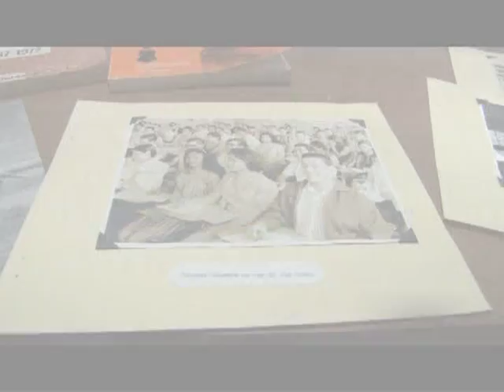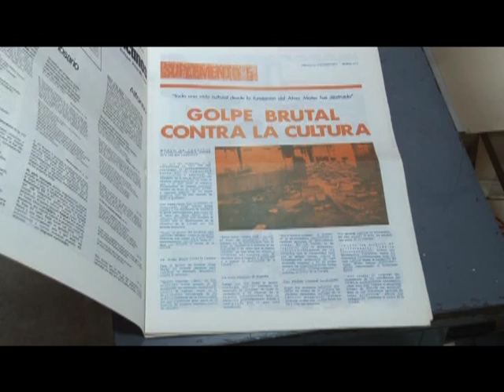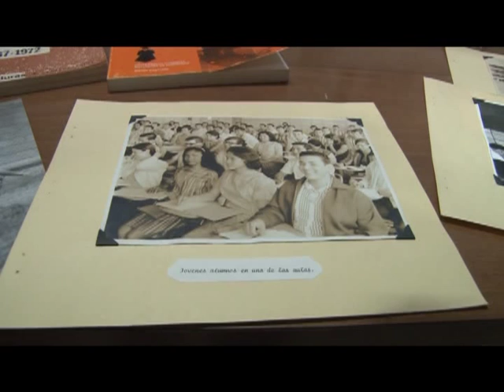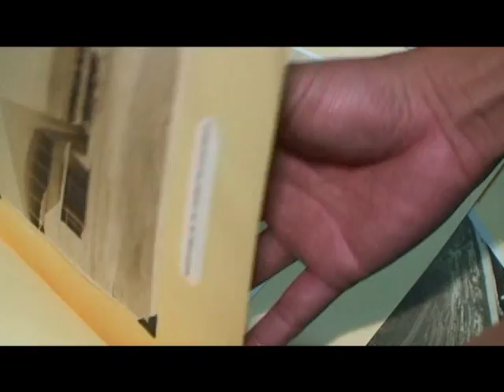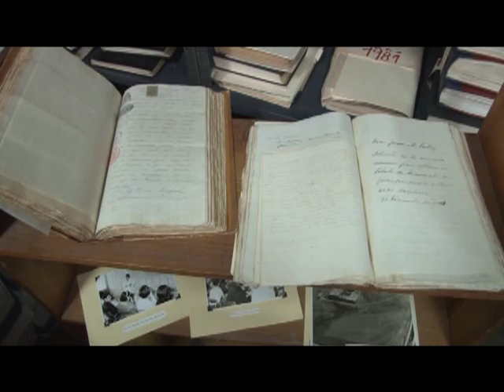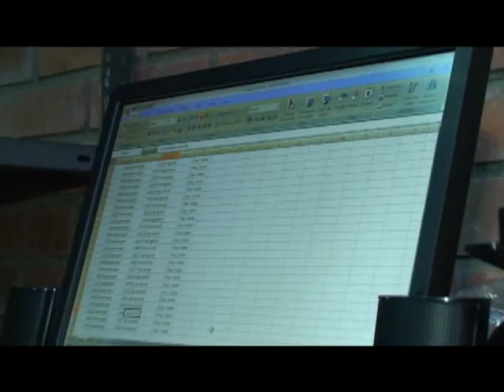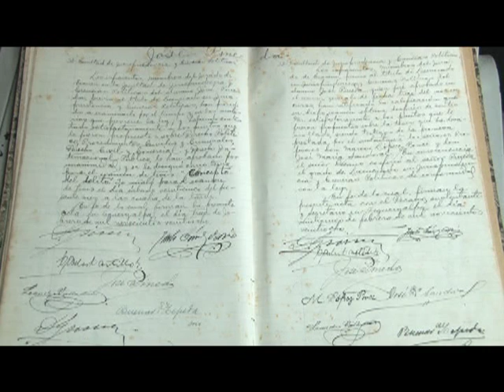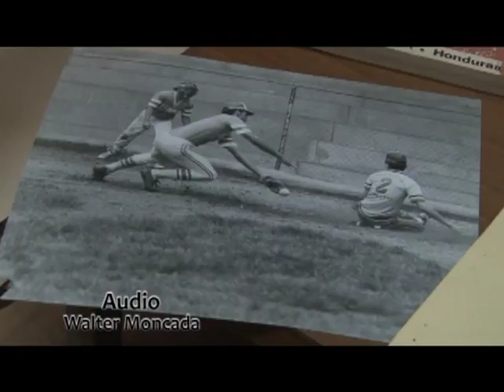UTV: Reportaje: Archivo General, memoria institucional de la UNAH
La Sección de Archivo General, ofrece servicios de acceso a la información, ya sea para definir dictámenes para la toma de decisiones acertadas en todos los niveles del Alma Mater. Esta unidad es la encargada de la guardar y custodiar el Patrimonio Nacional, esta Sección, es una de las unidades mas importantes con las que cuenta la UNAH, por su riqueza histórica documental.